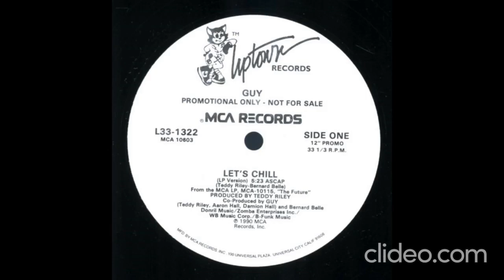guy lets chill 1990 lp version hq reversed